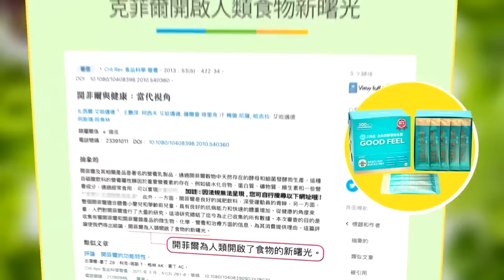【全程CC字幕】傅崐萁率訪陸團見王滬寧 雙雙提及"一家人"｜王滬寧提"馬習二會"重申習近平四個堅定 傅崐萁盼兩岸能恢復2016年以前大交流.大繁榮.大和平.大合作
責任小編:老大不小編/佳仁編